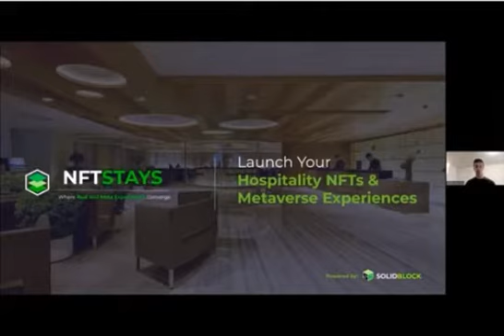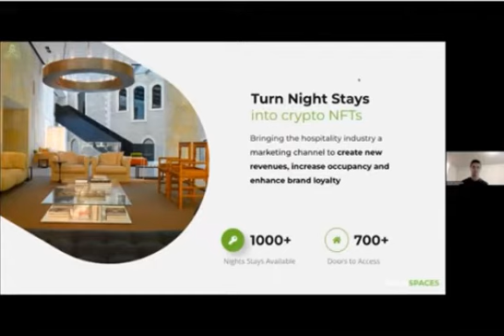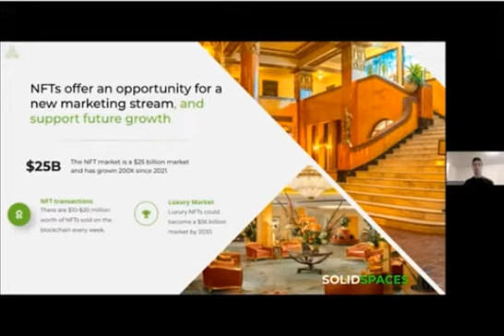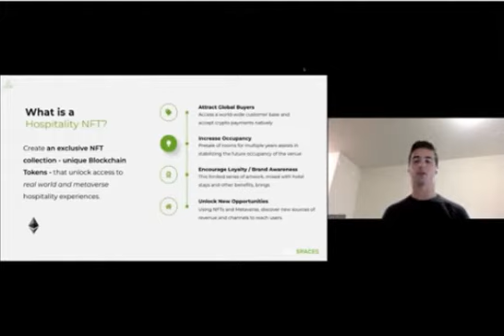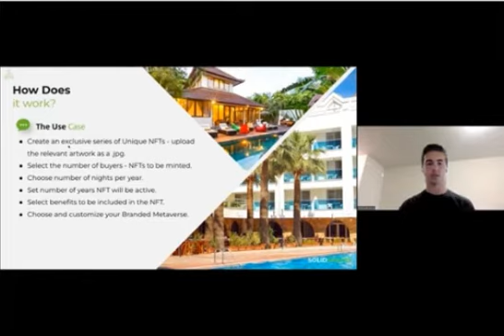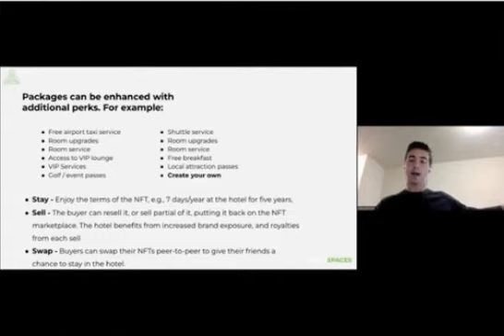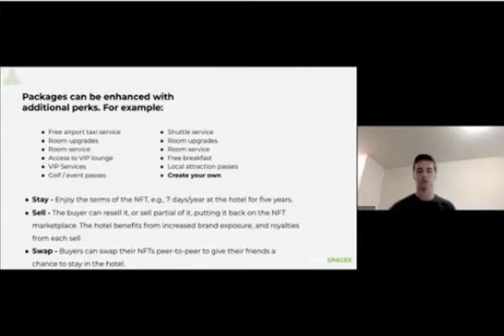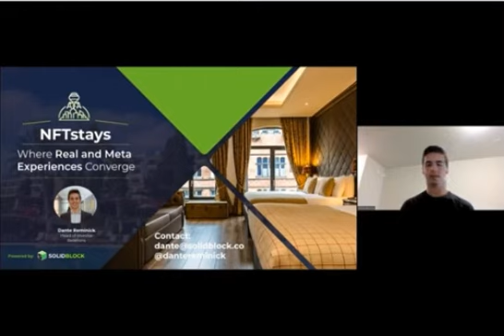Hospitality NFTs & Metaverse Experiences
Please meet with global leaders at the NFT•Web3•Metaverse Global Leaders Roundtable on December 1 (Tuesday) 2022, 12 pm ET. I warmly invite you to watch the video replay of Dante Reminick's presentation "Hospitality NFTs & Metaverse Experiences" at the Global Metaverse Innovators Roadshow #2, which took place on June 29th (Wed) 2022.

[Invitation] NFT•Web3•Metaverse Global Leaders Roundtable
This online event is intended to recap the previous NFT/Web3/Metaverse webinars and roadshows that were organized and moderated in 2022 by Dr. Alex G. Lee to review the combined topics/agendas holistically and to provide a networking opportunity among speakers and participants. Dr. Alex G. Lee will review all of participated global leaders' talks/presentations in NFT/Web3/Metaverse. Live session/discussion with some previous speakers about the recent trends/new insights/future directions in NFT/Web3/Metaverse will be included. Networking among speakers and participants will be planned.

Agenda:
Present and future of NFT/Web3/Metaverse
NFT for Web3 based Metaverse
NFT monetization
NFT finalization via NFT + DeFi convergence
NFT/Web3/Metaverse in fashion/media/art/real estates
Legal issues with  NFT/Web3/Metaverse (Crypto World)